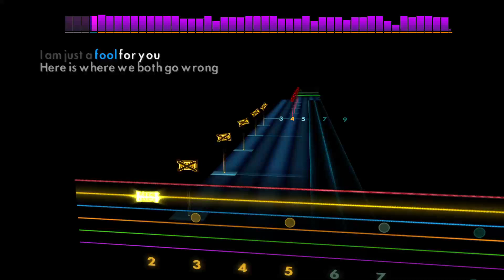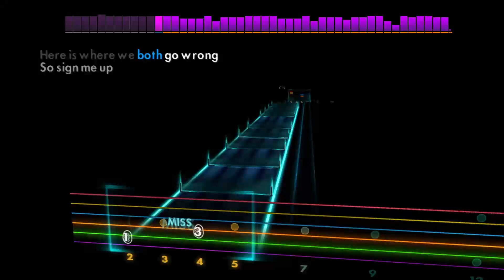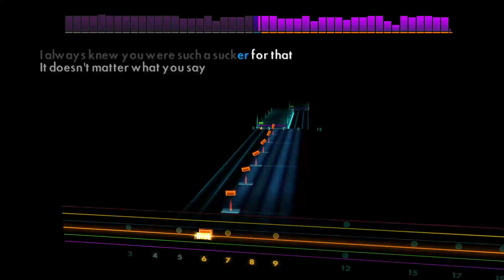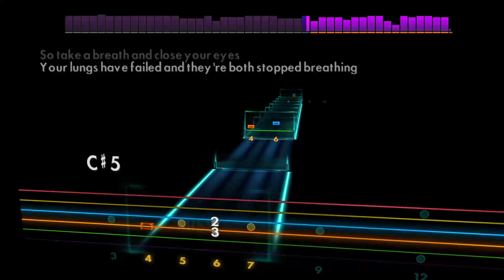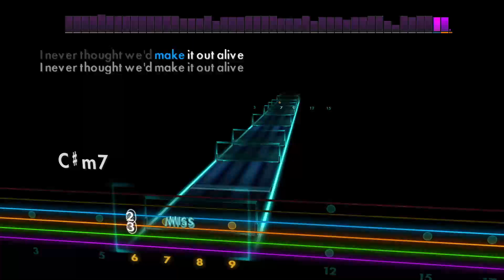A Boy Brushed Red Living In Black and White - Underoath [Lead - D A D G B E] Guitar Tab